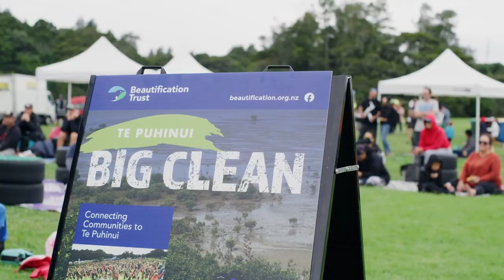Te Puhinui The Big Clean 2021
On a crisp Saturday morning recently community groups and local businesses came out in force to participate in the ‘Te Puhinui Clean Up Day’.

An army of reflector-jacket wearing volunteers gathered at the Auckland Botanic Gardens in Totara Heights to practice kaitiaki (guardianship) of the Puhinui Stream. The volunteers collected as much rubbish as possible from this urban awa (stream) in two hours.

Alongside the Beautification Trust, Eke Panuku was proud to support the clean-up with passionate staff participating and also hosting activities for volunteers after the clean-up, through our southern place making team.